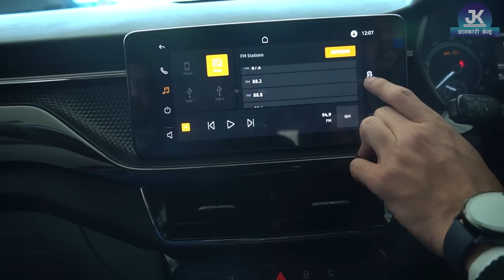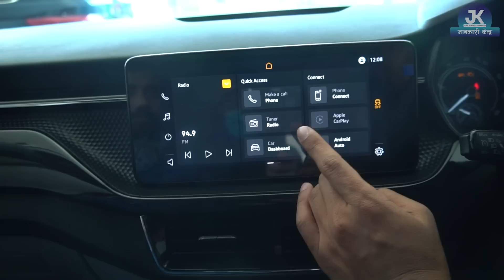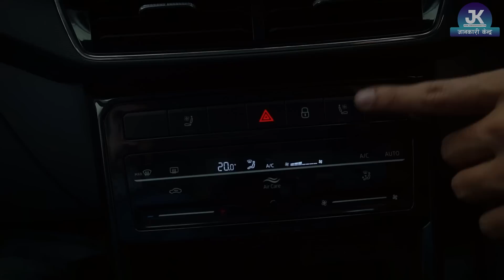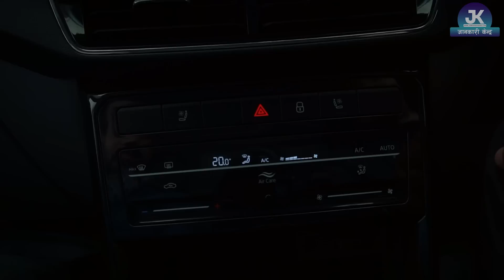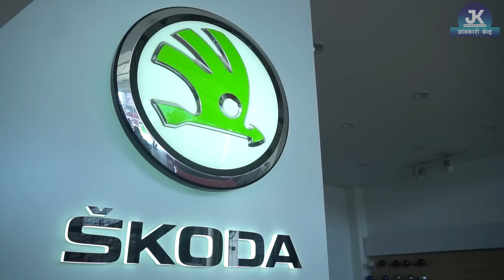Skoda Kushaq Car Price In Nepal || Skoda Showroom || Jankari Kendra